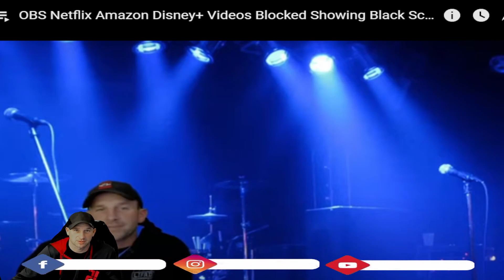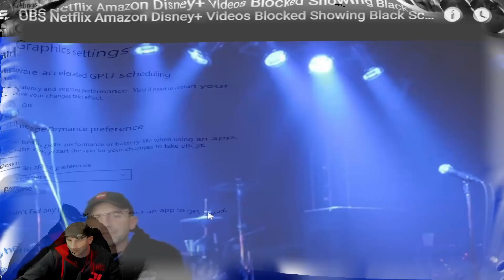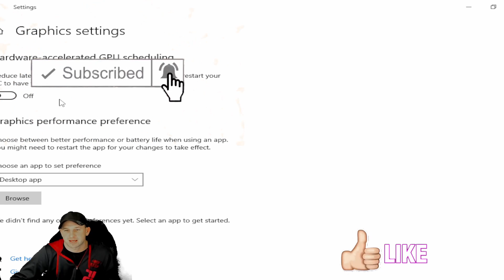OBS Recording Black Screen Issue 2023 Update for Mac Apple. How to fix Black Screen Video Rec. Block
In today's Tech Tuesday-Bonus extra extended Feature, we talk about some extra tips if you are experiencing additional issues with screen record or a black screen while using certain apps/browsers. This video will provide you an update for 2023 MAC Apple products with additional help tips. We receive many questions every week regarding OBS, and we'll try to create as many useful tips videos as possible. If there is something you are stuck on and or have questions you need help on.

OBS Studio (formerly Open Broadcaster Software or OBS, for short) is a free, open-source, and cross-platform screen casting and streaming app. It is available for Windows, macOS, Linux distributions, and BSD.
OBS Studio is a free and open-source app for screen casting and live streaming. Written in C/C++ and built with Qt, OBS Studio provides real-time capture, scene composition, recording, encoding, and broadcasting via the Real Time Messaging Protocol (RTMP). It can stream videos to any RTMP-supporting destination, including YouTube, Twitch, Instagram and Facebook.

Mozilla Firefox, or simply Firefox, is a free and open-source web browser developed by the Mozilla Foundation and its subsidiary, the Mozilla Corporation. It uses the Gecko rendering engine to display web pages, which implements current and anticipated web standards. In November 2017, Firefox began incorporating new technology under the code name Quantum to promote parallelism and a more intuitive user interface.] Firefox is available for Windows 7 and later versions, macOS, and Linux. Its unofficial ports are available for various Unix and Unix-like operating systems, including FreeBSD, OpenBSD, NetBSD, illumos, and Solaris Unix. It is also available for Android and iOS. However, as with all other iOS web browsers, the iOS version uses the WebKit layout engine instead of Gecko due to platform requirements. An optimized version is also available on the Amazon Fire TV, as one of the two main browsers available with Amazon's Silk Browser.

Firefox was created in 2002 under the code name "Phoenix" by the Mozilla community members who desired a standalone browser, rather than the Mozilla Application Suite bundle. During its beta phase, it proved to be popular with its testers and was praised for its speed, security, and add-ons compared to Microsoft's then-dominant Internet Explorer 6. It was released on November 9, 2004, and challenged Internet Explorer's dominance with 60 million downloads within nine months. It is the spiritual successor of Netscape Navigator, as the Mozilla community was created by Netscape in 1998 before their acquisition by AOL.

Artists and other creators work extremely hard to create their work, and they always deserve the full credit. Please always strive to make content that is both legally and ethically positive!